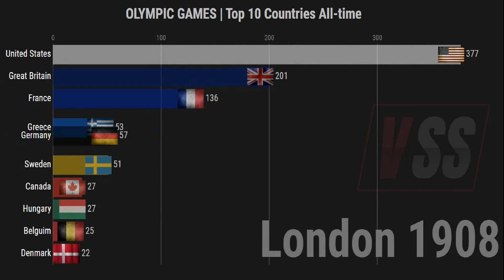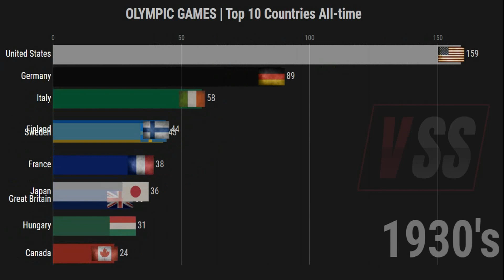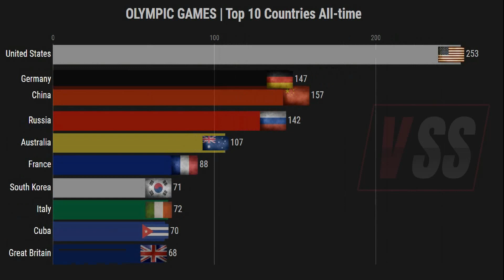OLYMPIC SUMMER GAMES | Top 10 Total Medal Table of All-time (1896-2016)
The story of the Summer Olympic Games top 10 most winning countries illustrated with animated chart of racing bars.

From the first modern Olympic Games in Athens 1896 through Rio de Janeiro 2016, covering the great East vs West rivalry of the USSR against the USA, together with major nations in each bloc like Great Britain, France, Germany, East Germany, Hungary, and Romania.

Second half of the video is a total medal tally breakdown by decades.

Videos & media illustrating sports standings, rankings, all-time greatest athletes and biggest rivalries.